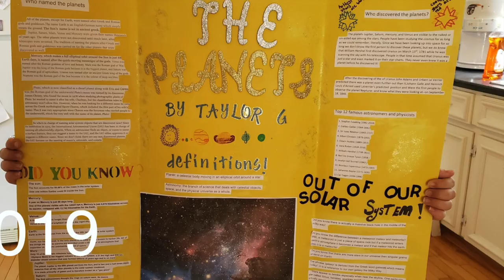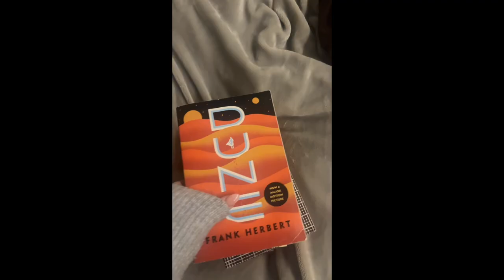Taylor Graham SMUS app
my 2024/25 best school year ever video submission!